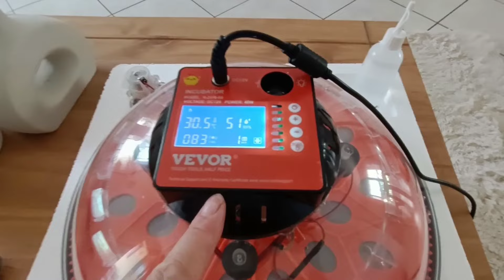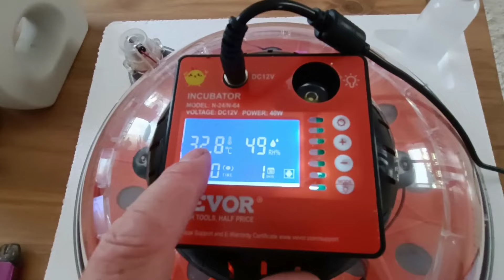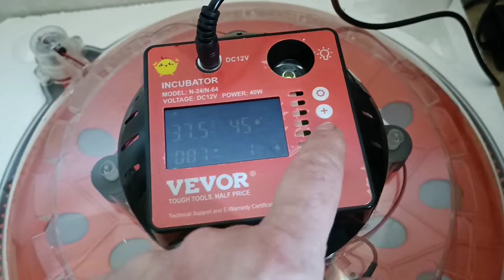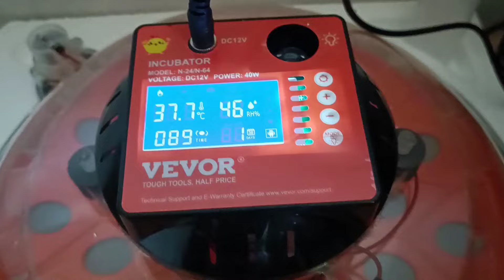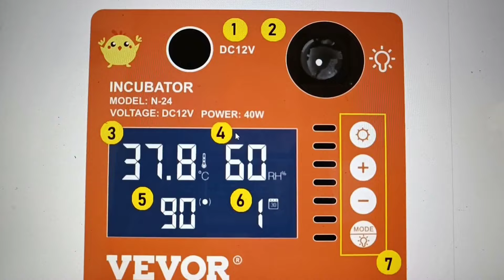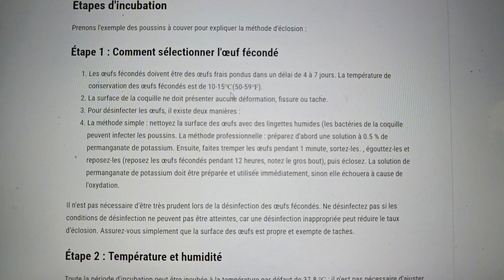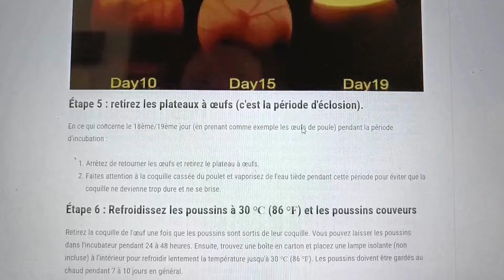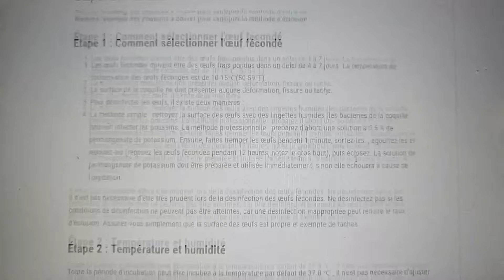Je vous présente la couveuse VEVOR 24 oeufs automatique - de 100e